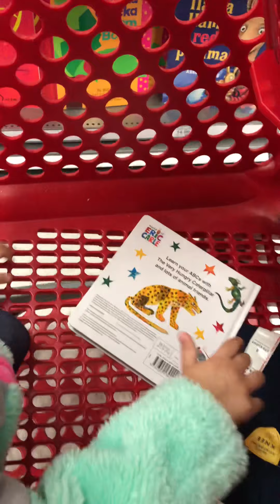November 20, 2019